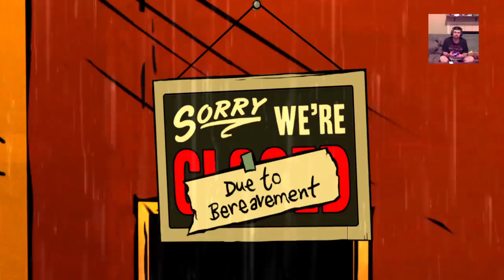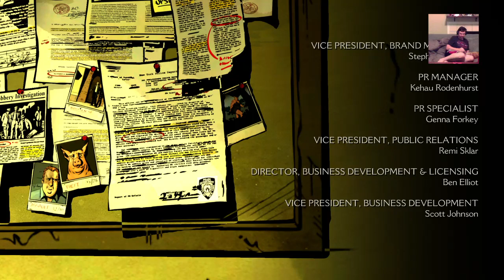The Wolf Among Us: Episode 3 - A Crooked Mile (NSFW)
Bigby goes on the trail of Ichobod Crane to get answers and to solve the murders shaking Fabletown.